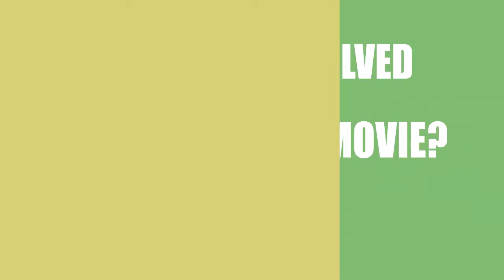Room for Rent (2016) Movie Cast Information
Director, Writer and Actor \ Acrtress of the film Room for Rent (2016)